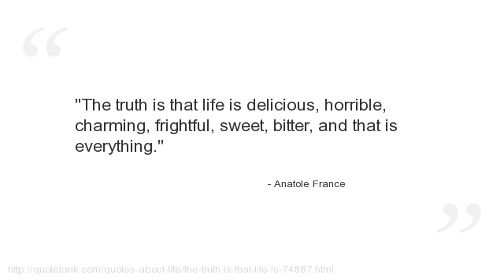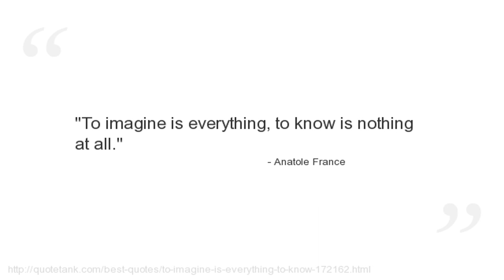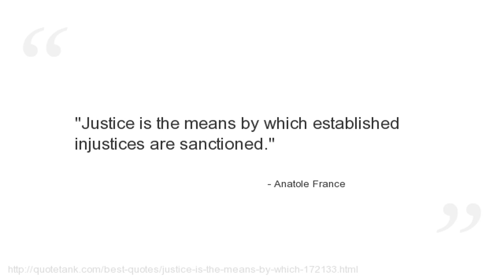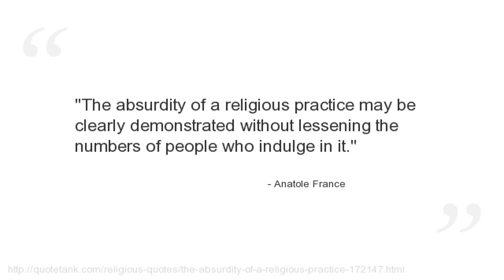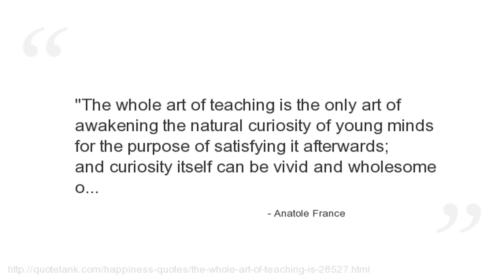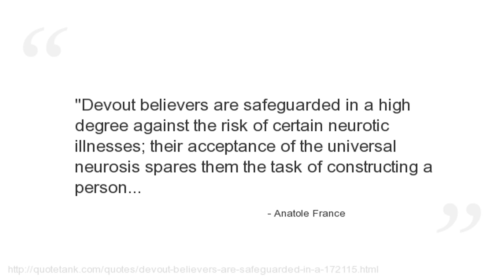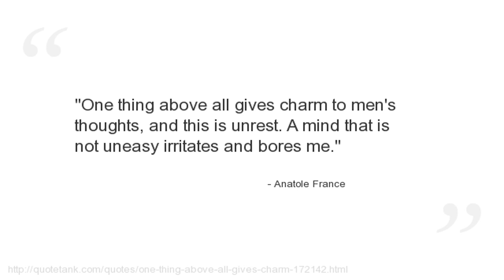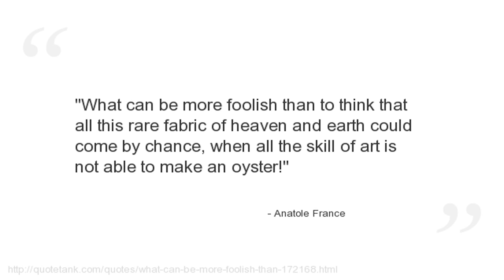Anatole France Quotes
Who is Anatole France?
A French poet, journalist, and novelist.